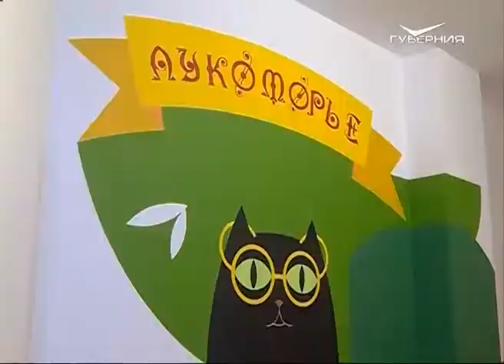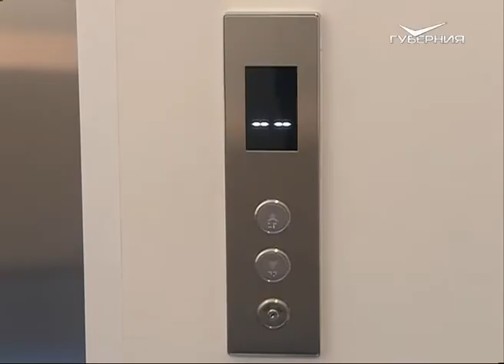В Самаре открыли новый детский сад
В новом дошкольном учреждении малышей будут не только готовить к школе, но и вообще ко взрослой жизни. В детском саду есть даже классы для занятий робототехникой, математикой и собственный бассейн. 3-этажное здание оснастили по всем современным стандартам, причем построили его в рекордные сроки - всего за год. Что такое по-настоящему счастливое детство сегодня увидела и наш корреспондент Татьяна Пудова.